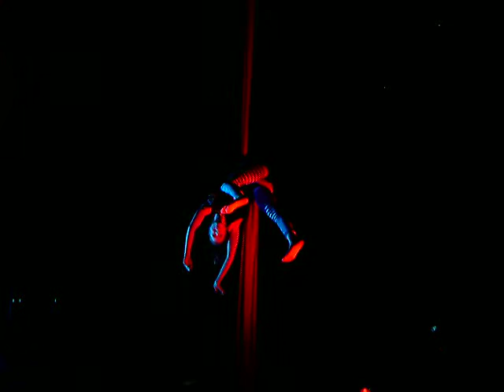Claire in the air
Claire Harvey performing on silks at "The House of Light" installation, in the Mining Institute Newcastle, as part of Juice Festival 2015. Accompanied on cello by Kerrin Tatman, (composer and performer)